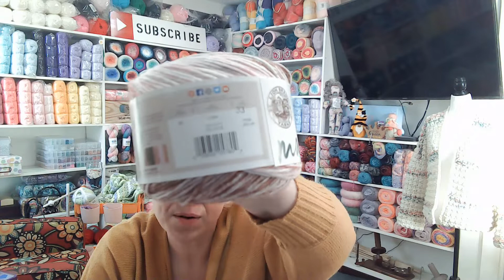A little yarn haul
My Precious Yarnery
North Park Plaza
Brantford Ontario
N3R 7E0
Canada